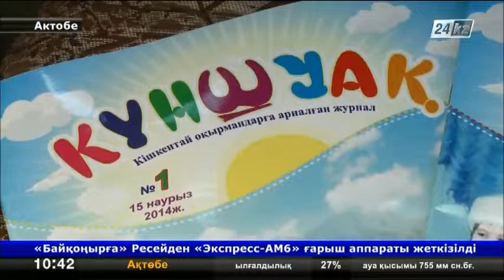В Актобе презентовали детский журнал «Куншуака»